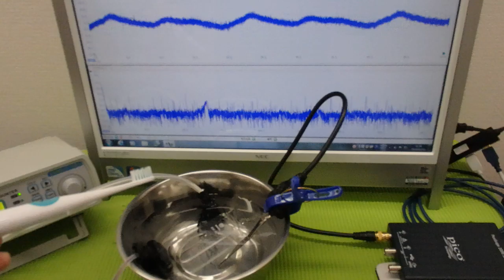‹メガヘルツ›の超音波発振制御技術 ultrasonic-labo